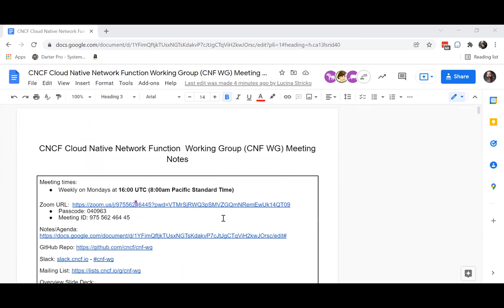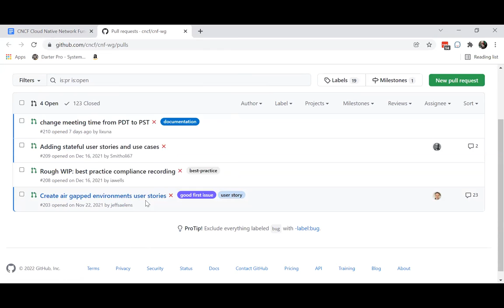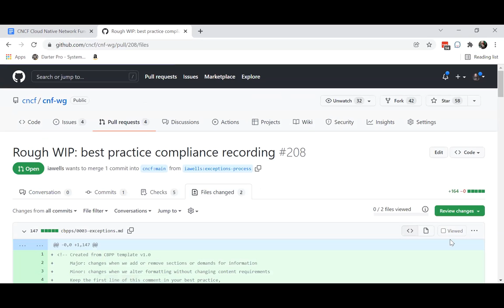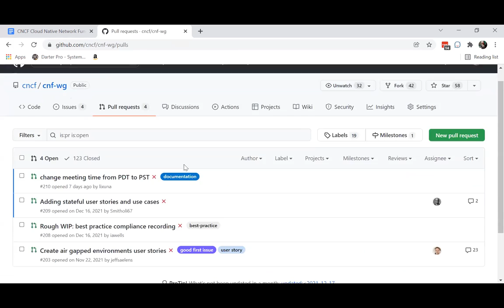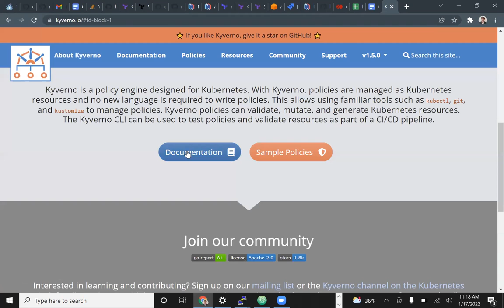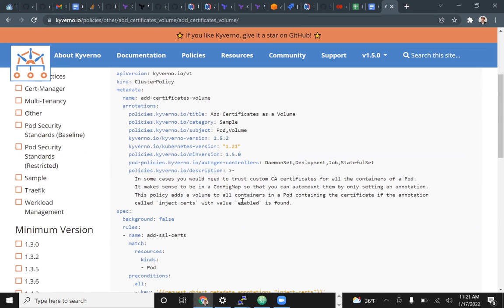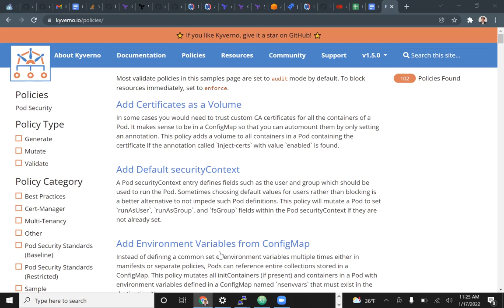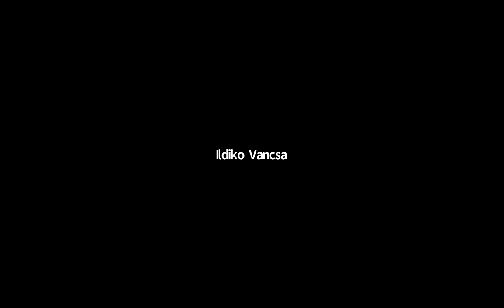CNCF CNF WG Meeting - 2022-01-17